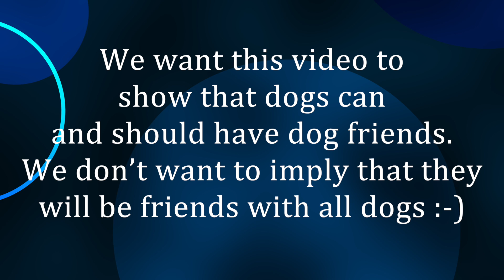Goofy A0909787 and Nona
Both available at CCAS!